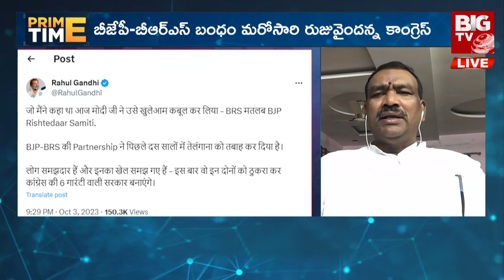Janakiram : కేటీఆర్ ను హరీష్ రావు వ్యతిరేకిస్తారు | BIG TV